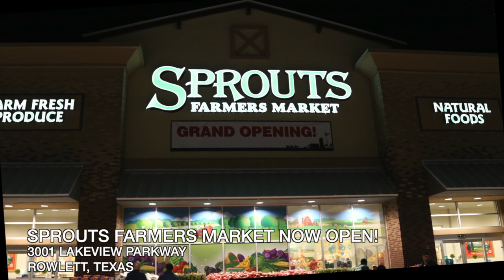Sprouts Farmers Market Grand Opening - Rowlett, Texas (Dec. 30, 2015)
Sprouts Farmers Market is now open in Rowlett, Texas. Located at 3001 Lakeview Parkway.